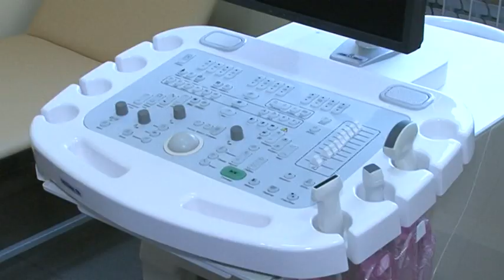Юлия Светличная передала новое оборудование Люботинской городской больнице